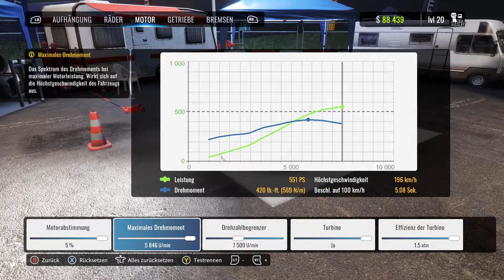Let's Play CarX Drift Racing Online #032 - Den MX5 umbauen